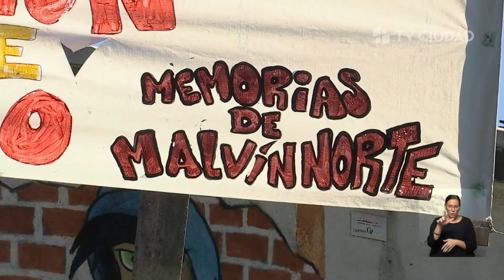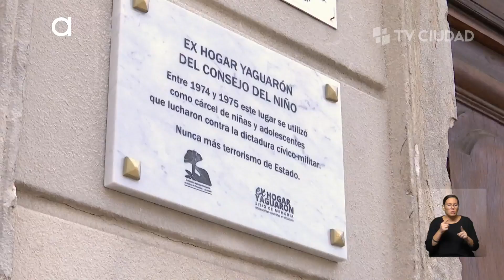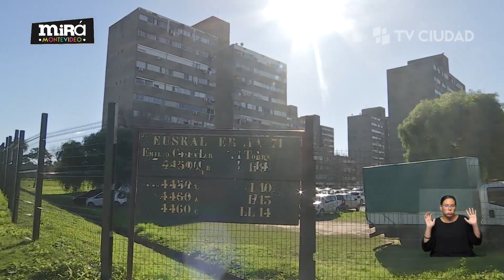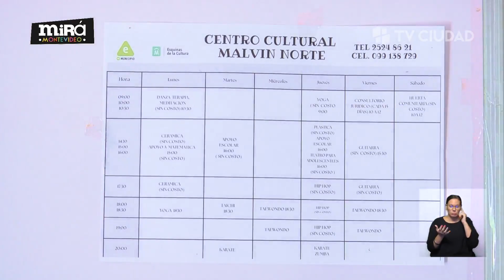Mirá Montevideo - Montevideo tiene memoria. Ep. 05: Álvaro Cortés